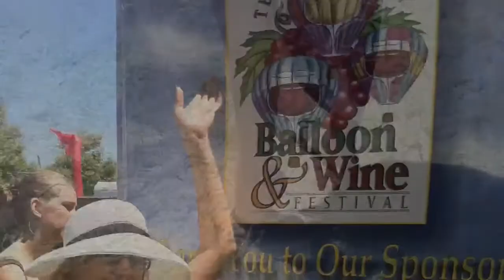San Diego 2011 1/2 Marathon extravaganza! :)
Fun fun fun...running...more fun!!!